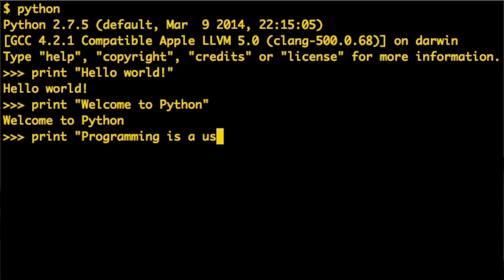Guido van Rossum: Welcome to Python Programming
Guido van Rossum presents a quick introduction of the Python language to students of Computer programming. From Computer's February 2015 issue